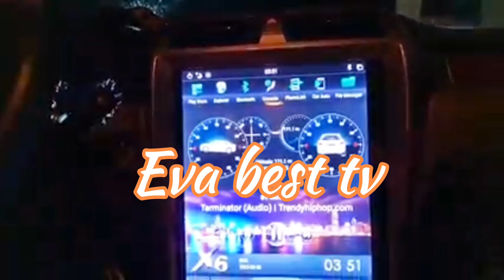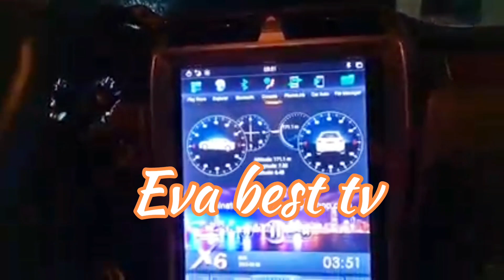🙆‍♂️I Am No longer Interested Of Him Anymore May Edochie Blàst Yul Edochie Judy Austin React Betaley